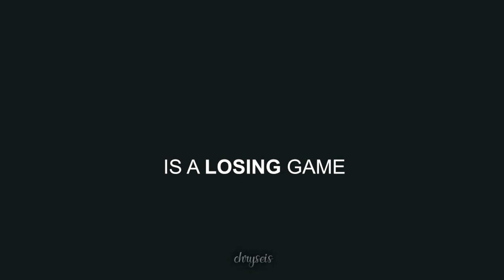» Çağatay & Neslihan (a losing game...)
"...love is a game. He who said, 'I love you,' first; lost it."